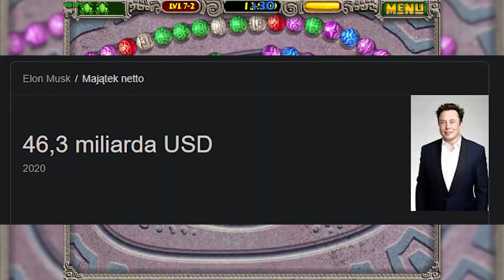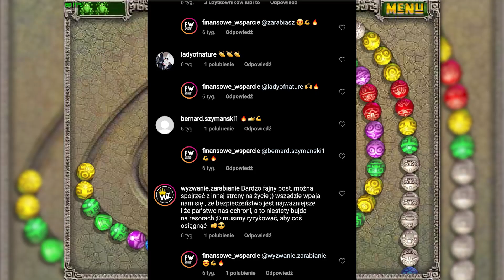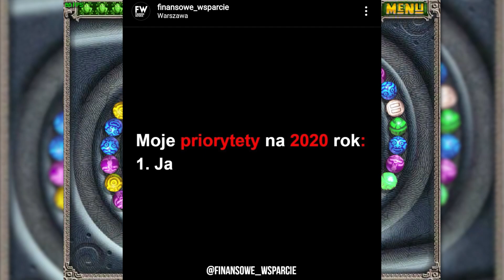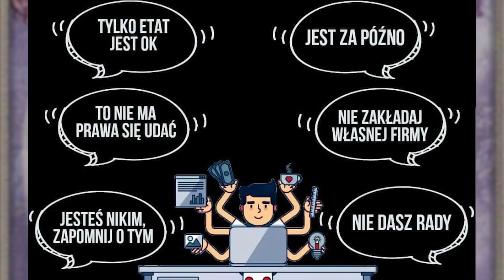Najsłabiej Motywujące Obrazki Na Instagramie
sequel czy cos

• gra w tle • Zuma Deluxe (seria PopCap jest kontynuowana)

• Toby Fox - Wrong Enemy
• Masafumi Takada - Mr. Monokumas Class V3